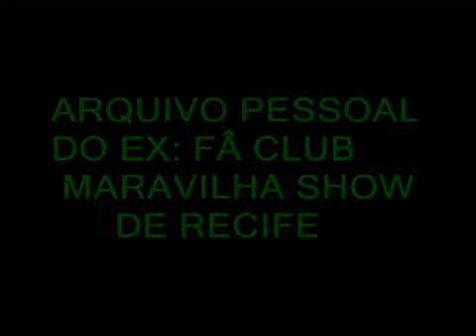Mara Maravilha e Xuxa